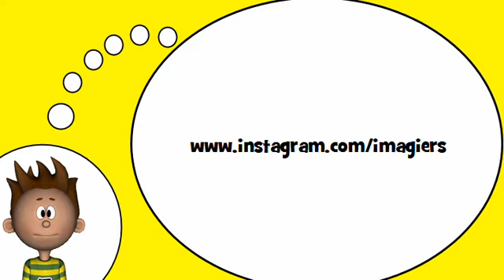Me encanta el francés = Animals # 2